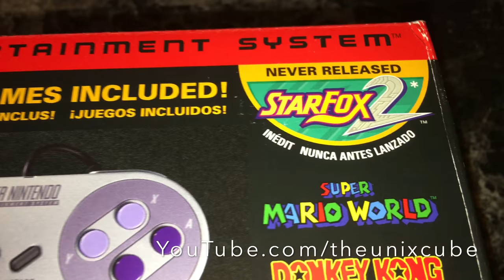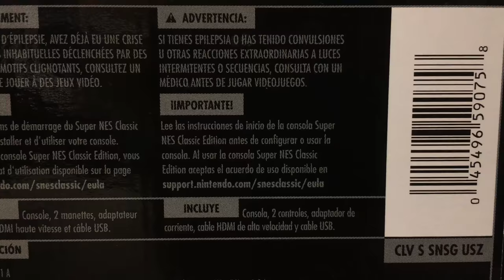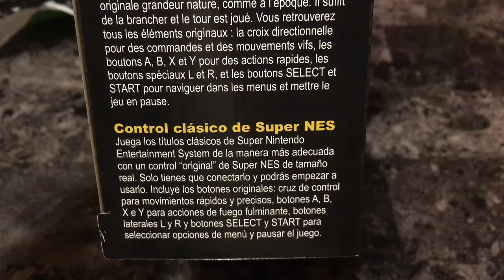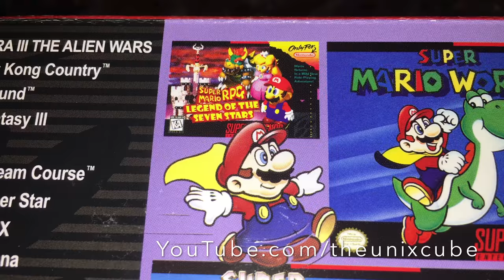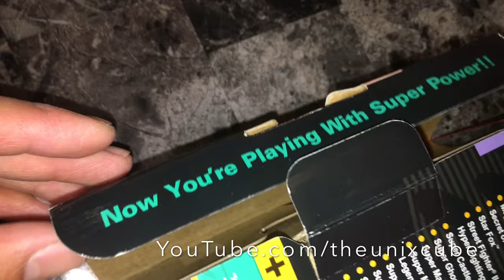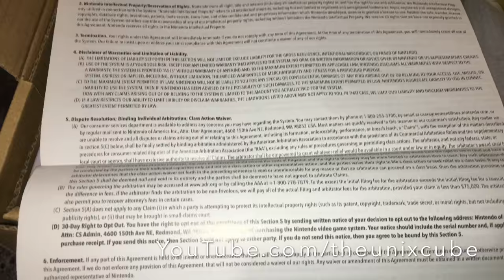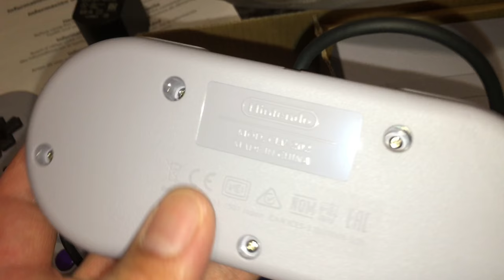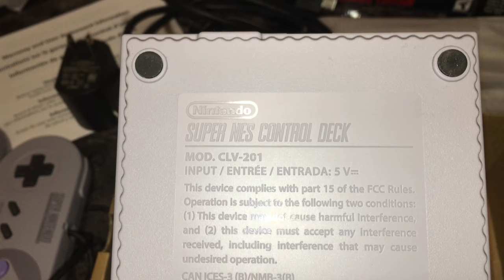Unboxing SNES Classic Edition ASMR Nintendo Super Mini StarFox 2 2017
Unboxing ASMR Nintendo SNES Classic Edition with 20 games.